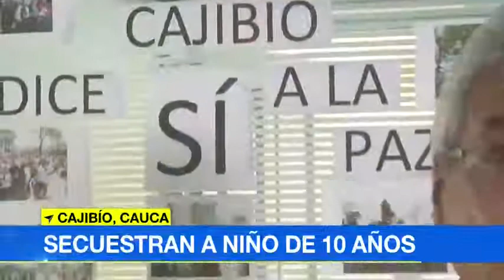Niño de 10 años fue secuestrado por sujetos armados en zona rural de Cajibío en Cauca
Autoridades pidieron que se libere sin ninguna condición a este menor. Además